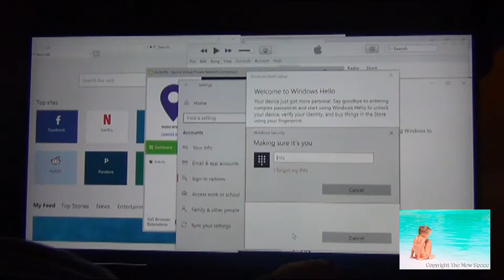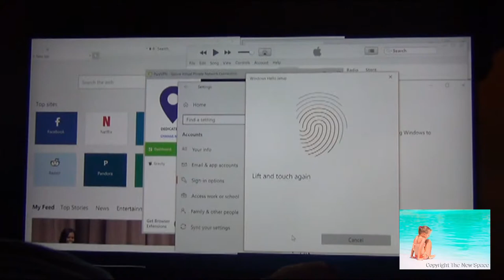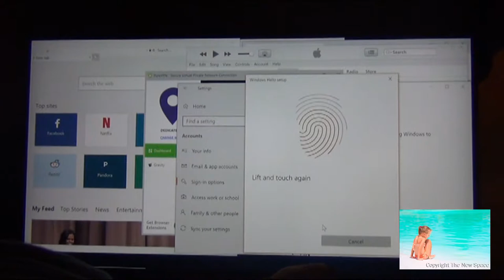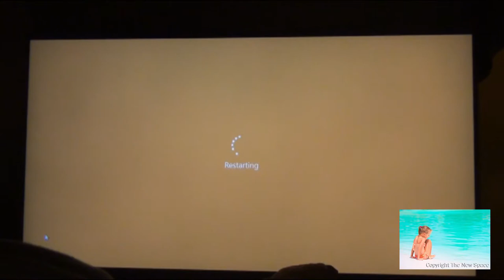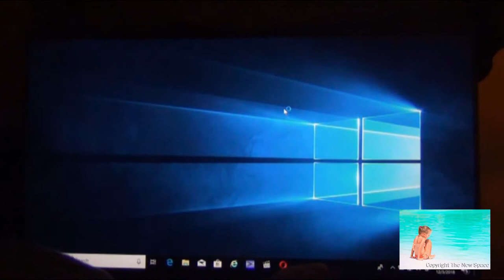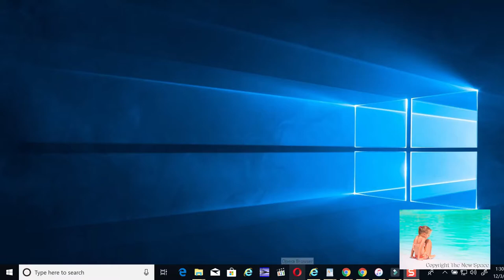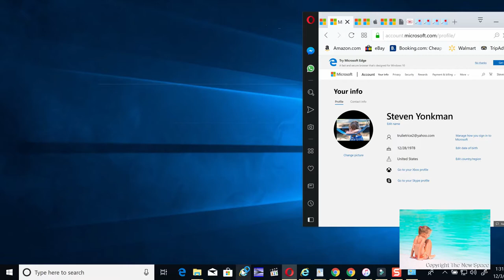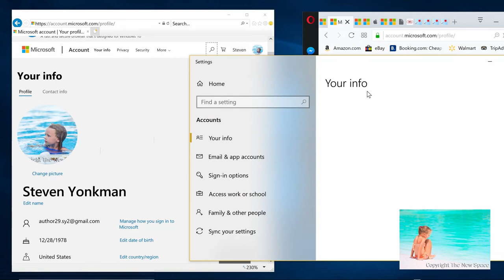The New Space Corporation Windows Hello